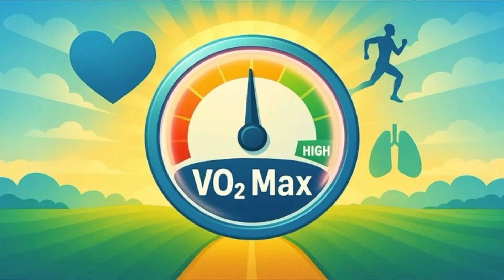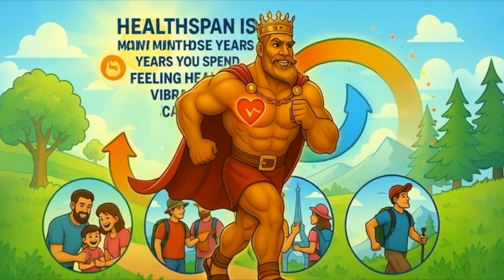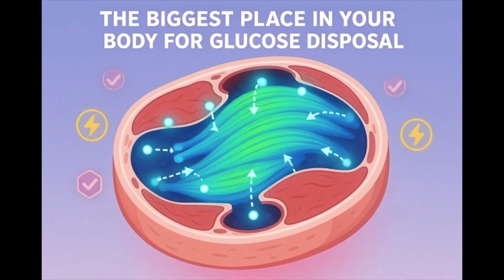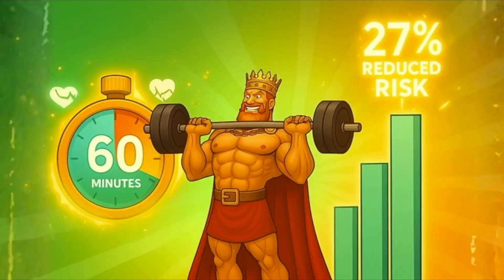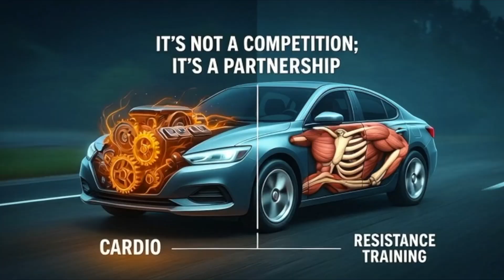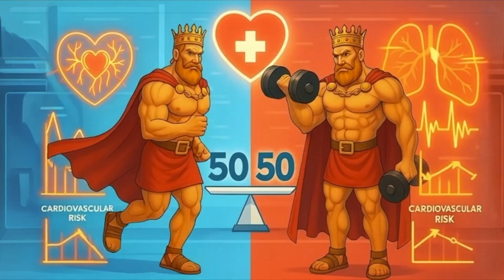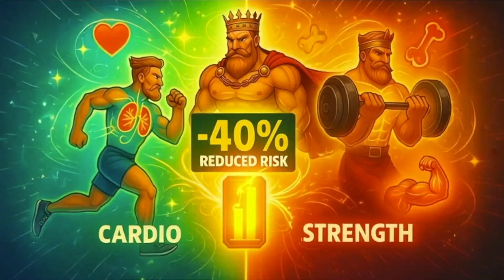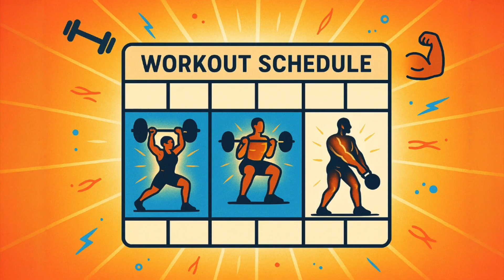Resistance Training vs Cardio - Which Actually Extends Lifespan?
In today’s video, we dive deep into the science behind cardiovascular exercise and strength training, exploring how both work together to extend your lifespan and improve your healthspan.
🔥 Cardio builds your heart and lungs, powering you through life, while strength training fortifies your muscles and bones, protecting you from frailty and age-related decline. But what happens when you combine the two? A powerful synergy that gives you the best of both worlds!
💡 Whether you’re looking to add years to your life or add life to your years, this video has the evidence-based tips you need to build a fitness routine that works.
➡️ What You’ll Learn:
Why cardio is essential for longevity and heart health.
How resistance training keeps your muscles strong and your bones dense.
The science-backed combination that delivers the most powerful results.
Practical tips for integrating both into your weekly routine for maximum benefit.
📊 Backed by scientific studies and expert research, we’ll explain how doing both is the ultimate formula for long-lasting health. No more choosing between cardio or weights – the best approach is a hybrid!
🛑 If you found this deep dive into the science of longevity helpful, make sure to subscribe and turn on notifications so you never miss another evidence-based guide to leveling up your health.